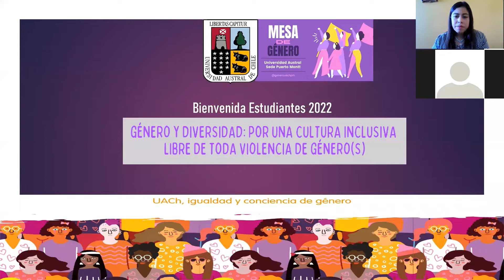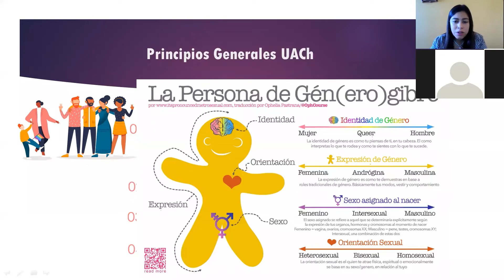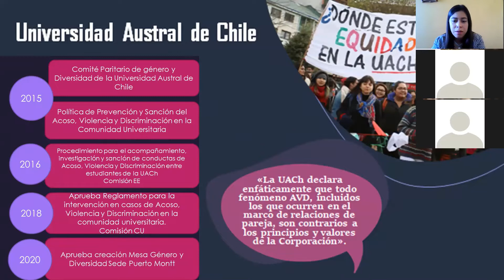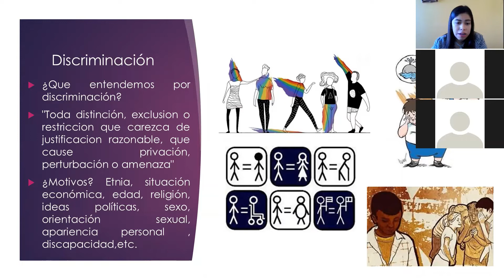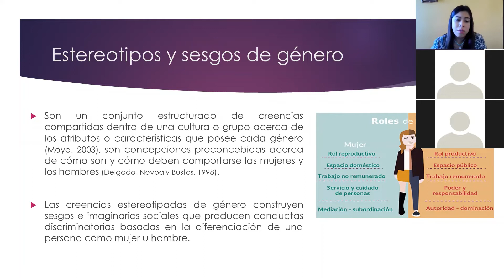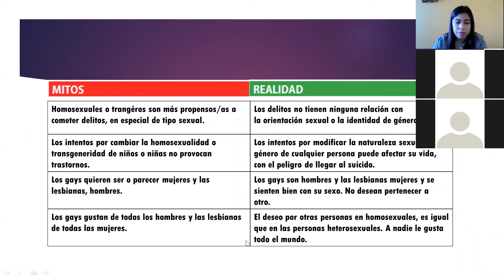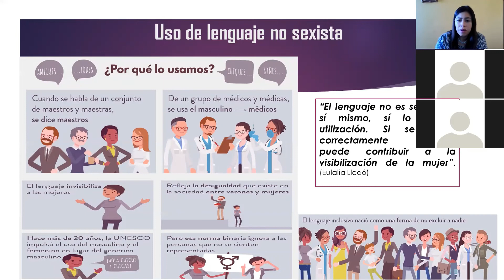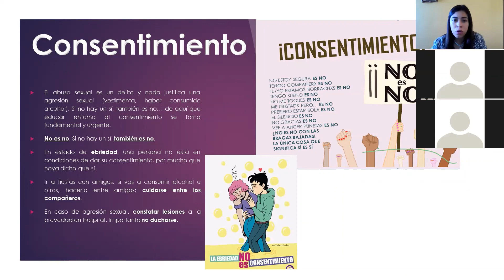Taller de Género y Diversidad UACh Sede Puerto Montt 2022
Taller on line de inducción a la presencialidad para estudiantes nuevos/as y antiguos/as de la Universidad Austral de Chile Sede Puerto Montt. 2022